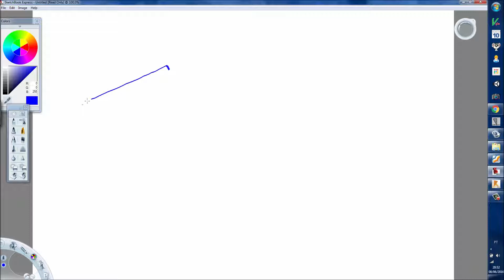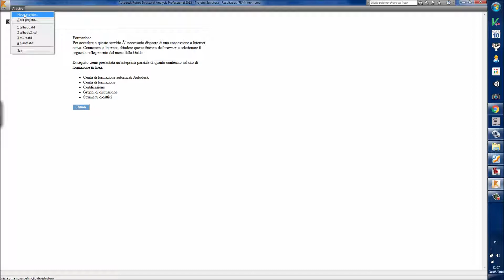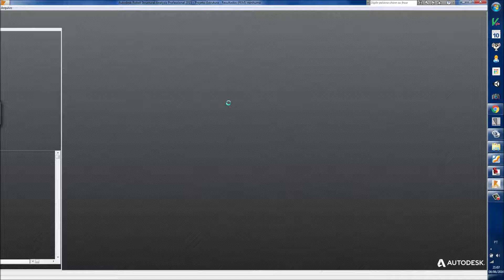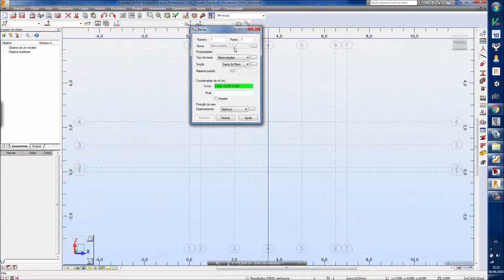36a COBERTURA DE MADEIRA, CÁLCULO E ANÁLISE DE UMA COM O ROBOT STRUCTURAL ANALYSIS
COBERTURA DE MADEIRA, CÁLCULO E ANÁLISE DE UMA COM O ROBOT STRUCTURAL ANALYSIS.
 QUER QUE CONTINUAMOS? AJUDE O CANAL COM SUA OFERTA
JORGE FERREIRA MOTA
AGENCIA 6890-X  CONTA POUPANÇA 31450-1  Variação 51
CASTILHO-SP